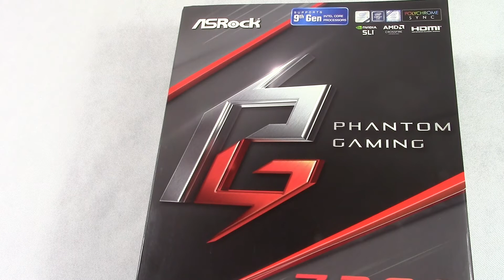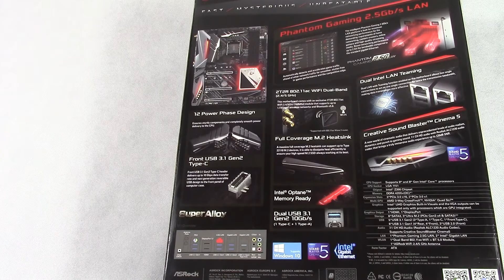AsRock Z390 Phantom Gaming 9 alaplap külső bemutató | ITFroccs.hu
asrock, z390, z390 chipset, lga1151, AsRock Z390 Phantom Gaming 9, gamer alaplap, gaming alaplap, z390 gaming, z390 gamer, itfroccs, itfröccs, itfroccs.hu, Jancsek Árpád, Z390 Phantom Gaming 9 review, Z390 Phantom Gaming 9 bemutató, Z390 Phantom Gaming 9 videó,